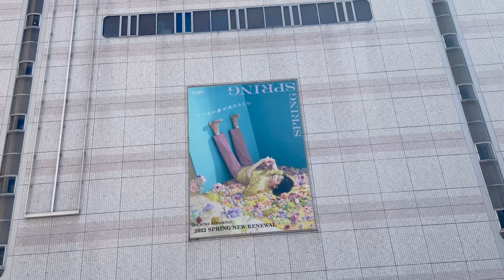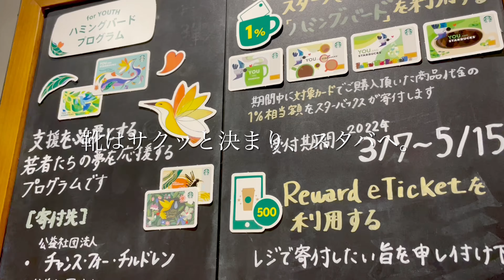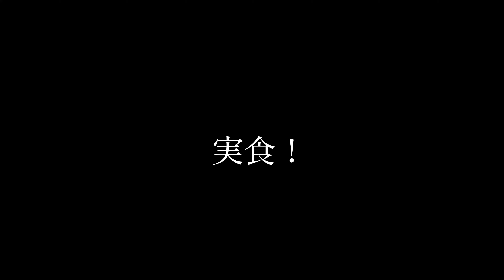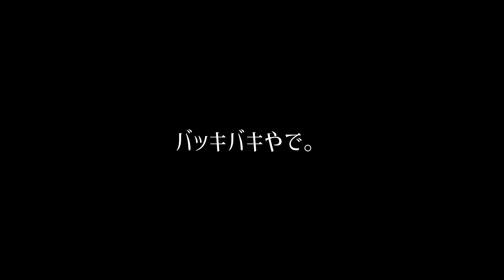【vlog 】夫と北千住でお買い物/卒園式の服とパン！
【today's vlog】
子どもの幼稚園保育中に！
ちょっとした時間を有意義に過ごす💓

【MOMIYOGA】
「ヨガで人生を変えよう！」をテーマに
初めての方や体が硬い方も安心して行えるレッスンを配信しています✨